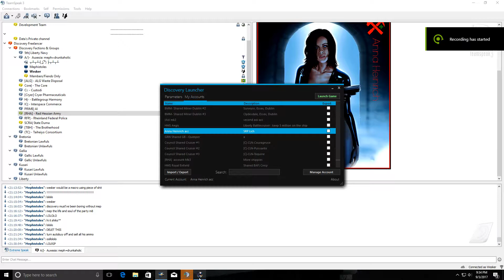Discovery Freelancer Lich recording on non-pvp pc so im sorta bad part 1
Lich a fun